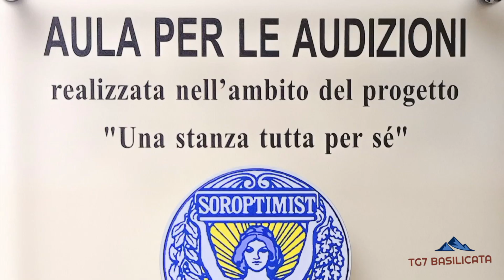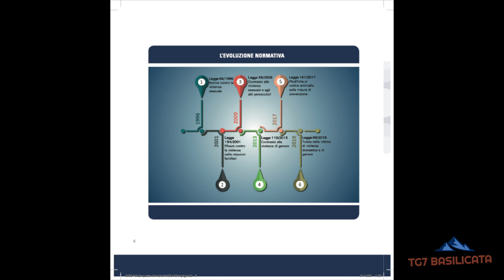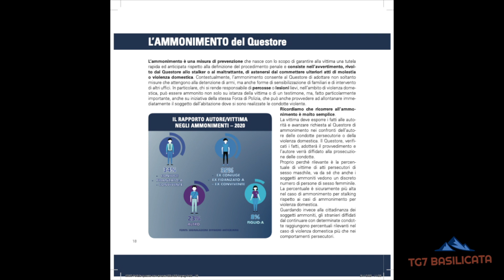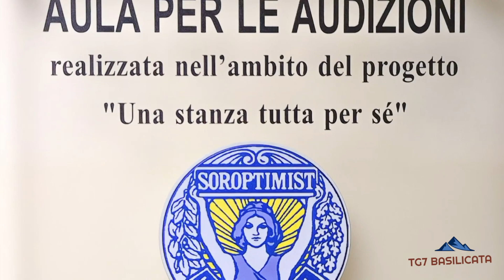TG7 Basilicata News. Ordinanza Ministro Speranza, Giornata contro la violenza sulla donna.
- Il Ministro Roberto Speranza ha firmato l'ordinanza che rinnova fino al 3 dicembre le misure disposte lo scorso 10 novembre.
- Carabinieri, giornata internazionale per l'eliminazione della violenza contro le donne (a conclusione del TG il filmato realizzato dai carabinieri).
- Polizia, ... questo non è amore, giornatacontrolaviolenzasulledonne (segue filmato realizzato dalla Polizia di stato).

tg7basilicata.blogspot.it